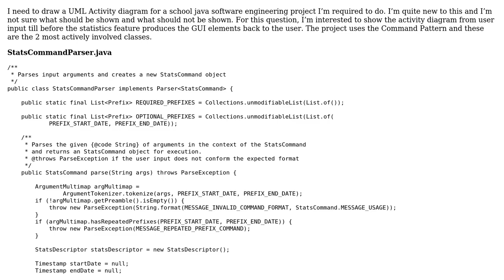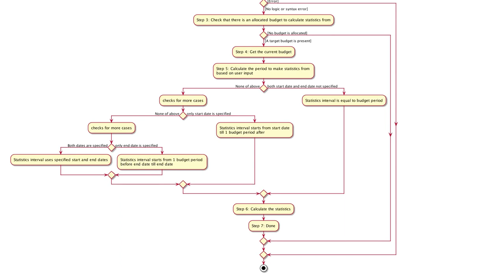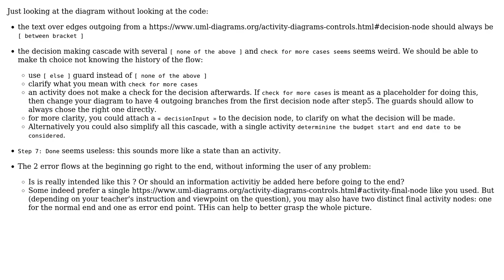Software Engineering: Drawing UML activity diagram for Statistics feature (2 Solutions!!)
Software Engineering: Drawing UML activity diagram for Statistics feature

With thanks & praise to God, and with thanks to the many people who have made this project possible! | Content (except music & images) licensed under CC BY-SA | Music | Images & others | With thanks to user xmojmr user Prashin Jeevaganth user Christophe and the Stack Exchange Network Trademarks are property of their respective owners. You are responsible for your own actions.